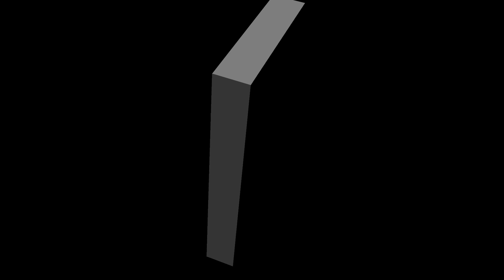*번지*평양품바- 평양출신답게 감미로운 목소리에 색소폰까지~ 올해 반월호수 첫공연 _2023.8.26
- 공연 -
*홍랑
*곰배령
*세원아청춘아
*두여인
*색소폰연주-보라빛엽서
*색소폰연주-아름다운강산